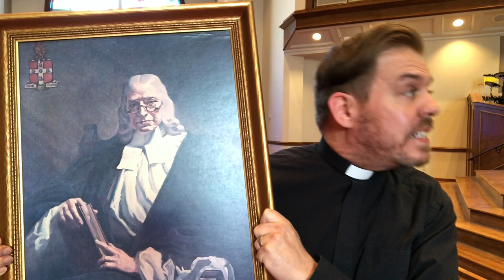3 Minute Methodism - Episode 2: John Wesley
Methodists talk a lot about John Wesley.  Ever wonder why?  This week we take a brief look at Methodism's founder!

This video represents a non-profit organization and is not for sale.